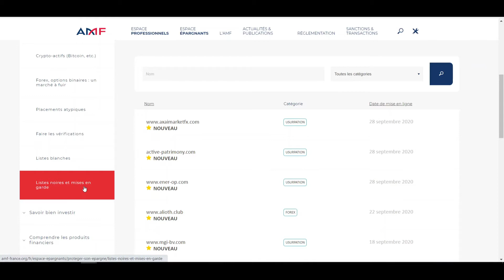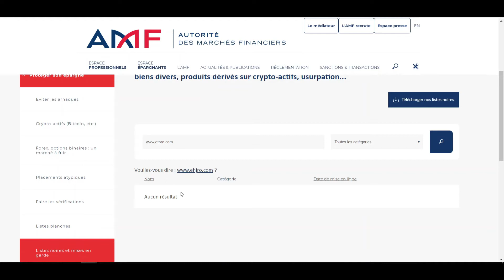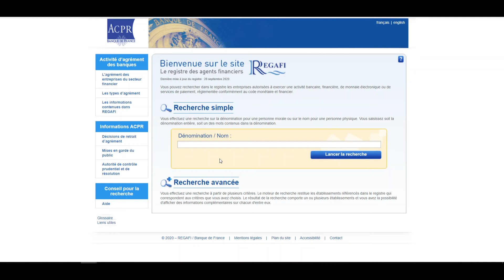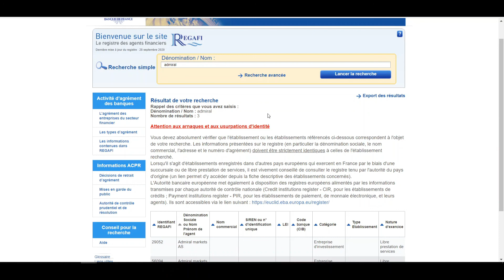Comment éviter les arnaques en Trading ? TUTO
Je vous montre comment éviter les arnaques en trading.